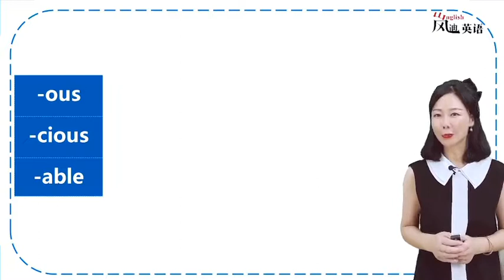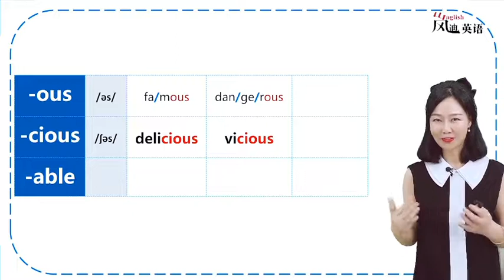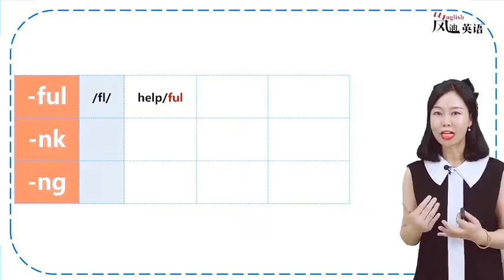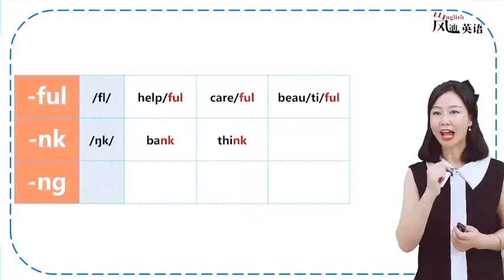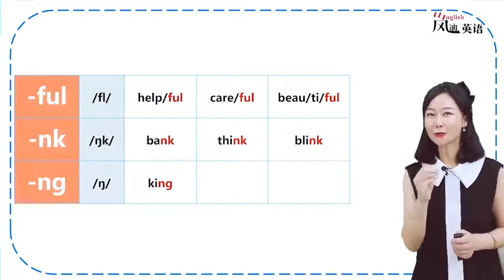（自然拼读）第10课：常见词尾组合（下）